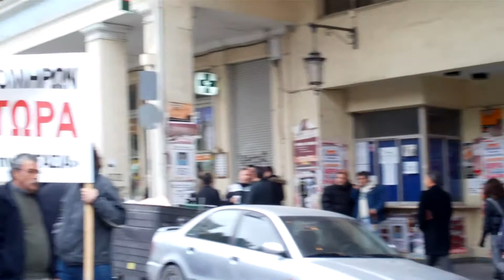ΠΟΡΕΙΑ 10 2 2010 ΓΙΑ ΜΕΤΡΑ ΟΙΚΟΝΟΜΙΑΣ ΠΑΤΡΑ